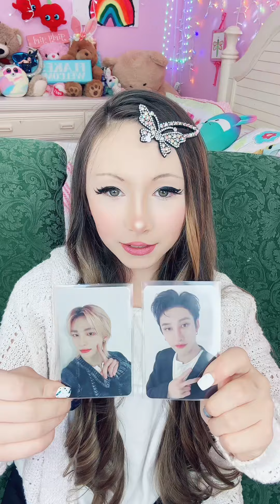❤️ Time for a haul ❤️